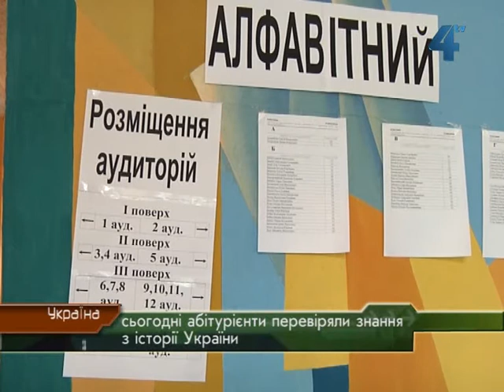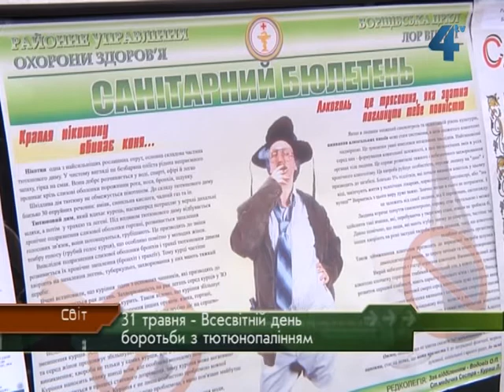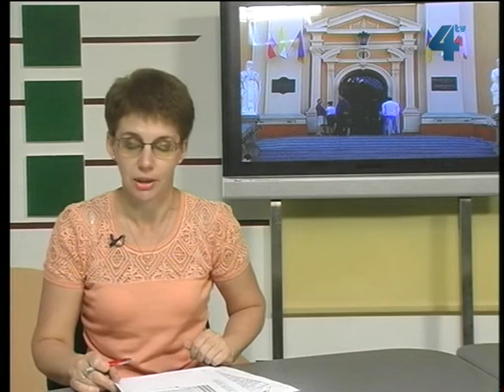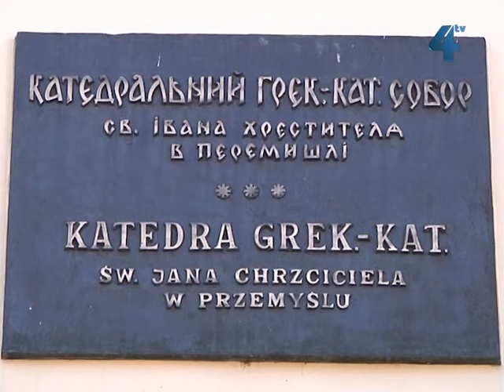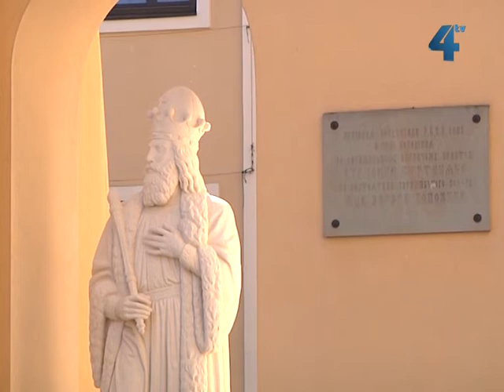Провінційні вісті за 31.05.2012